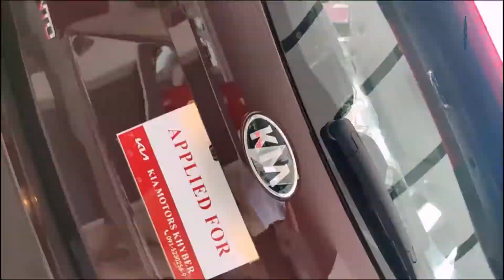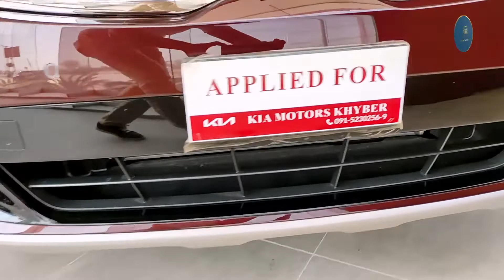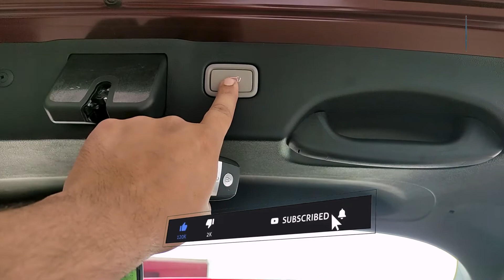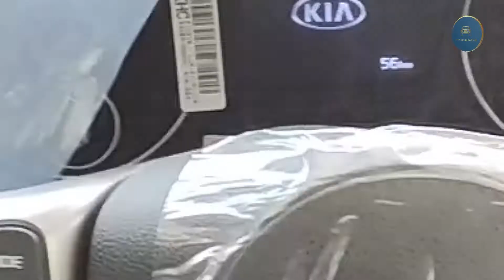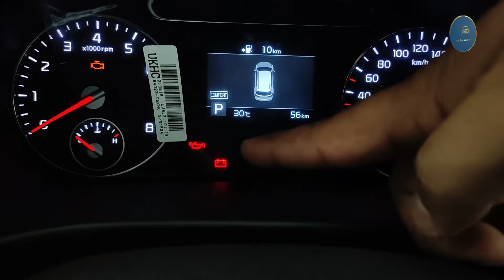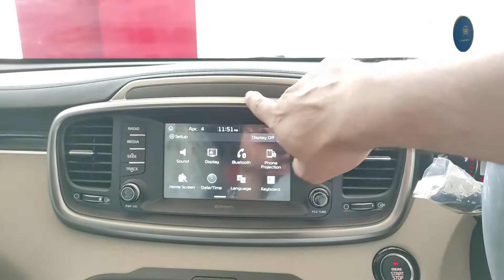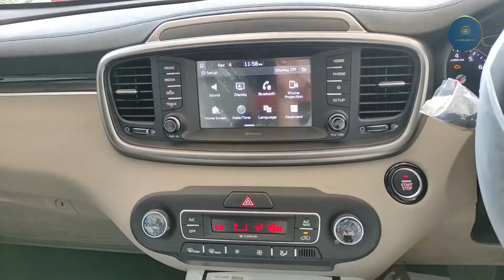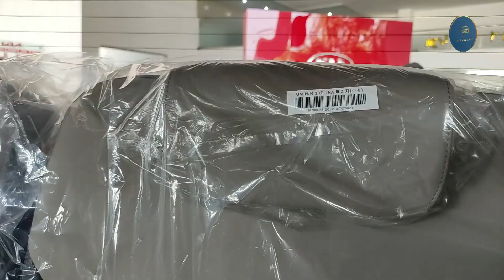KIA SORENTO AWD 2.4cc 3rd Generation First Look in Pakistan 2022 | SORENTO 2.4 AWD | MOHSIN AUTO HUB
KIA Lucky Motors Pakistan has officially launched the all-new vehicle in the seven-seater category which is Sorento 2021 in Pakistan. It comes in two different engines one of which is a 2.4 base one and the other one is the most powerful 3.5 liter v6 Engine.
In this video, we have covered the 2.4 AWD variant having the most features in its class.
In this detailed review of Kia Sorento, we have thoroughly reviewed its interior, exterior.
This is the 3rd generation of Sorento and it has just recently made it to the Pakistani market. In terms of features, Kia Sorento is loaded with class leading tech and features.
Sorento also offers some class leading Specs and features like Panoramic sunroof, Wireless charger, dual-zone digital climate control, parking sensors and perforated leather seats.
Kia Sorento is also ideal for highway traveling, in case all 7 seats are occupied of Sorento, there are roof rails available to carry the luggage on top. Otherwise, there's plenty of room for a 5 passengers to travel comfortably and put all their luggage in the trunk of Sorento.
MOHSIN AUTO HUB